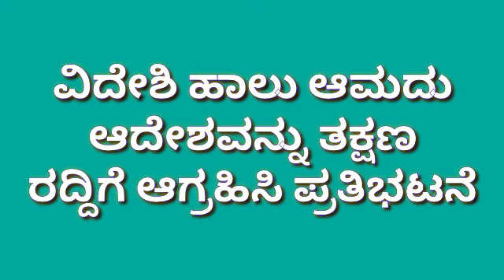ವಿದೇಶಿ ಹಾಲು ಆಮದು ಆದೇಶವನ್ನು ತಕ್ಷಣ ರದ್ದಿಗೆ ಆಗ್ರಹಿಸಿ ಪ್ರತಿಭಟನೆ